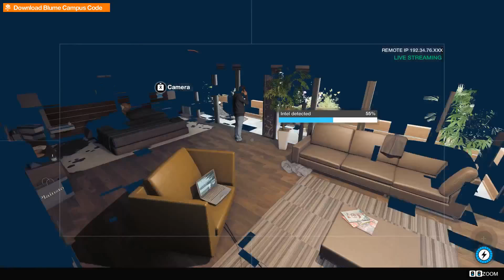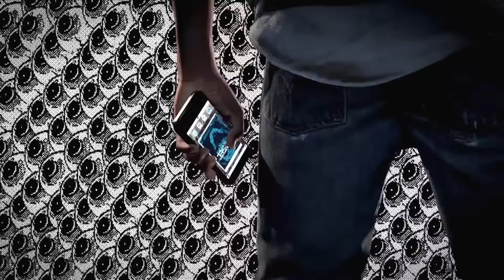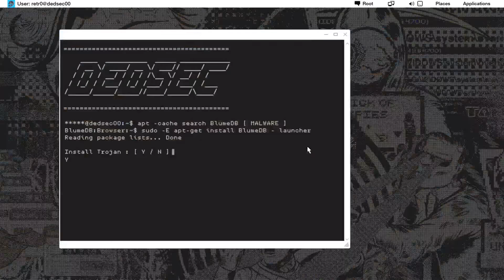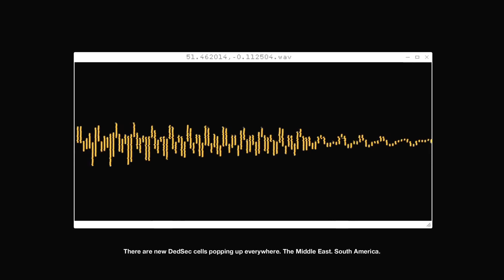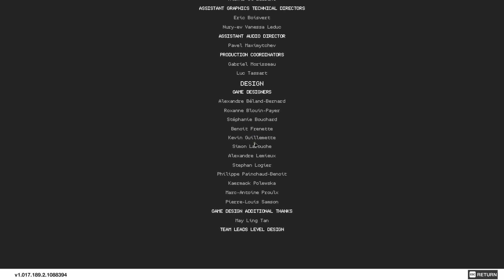Blume Scapegoat l Watch Dogs 2 l Part 66 (Finale)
Hello and welcome to our play through of the Watch Dogs story with Watch Dogs 2.  Set in San Francisco, you are tasked as a member of legendary hacking group DedSec in taking down the new CotS 2.0 and the man behind it, Blume.